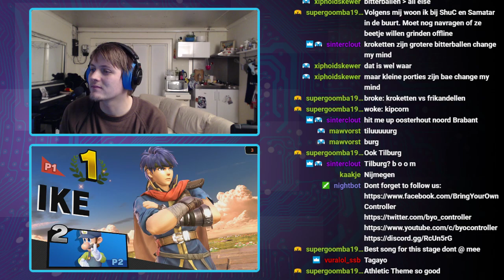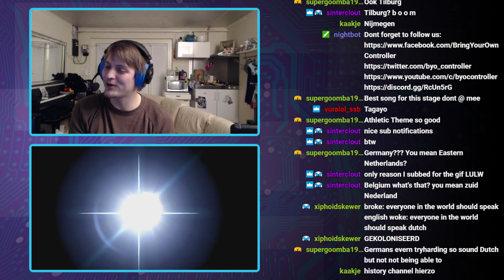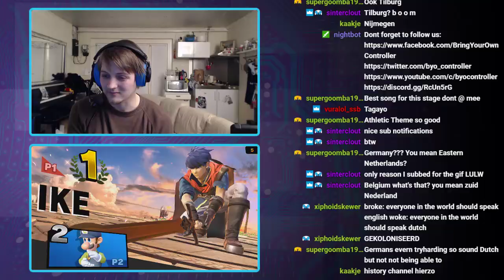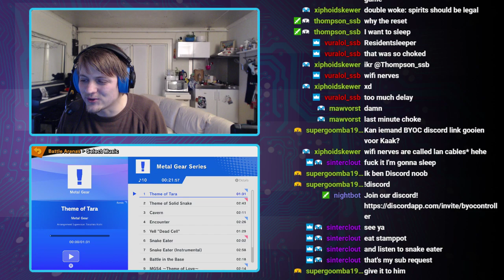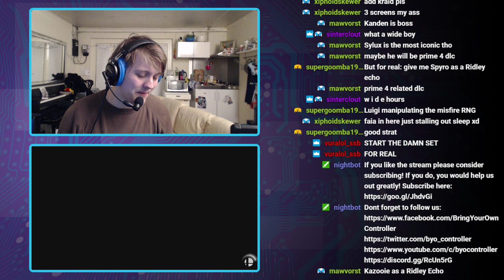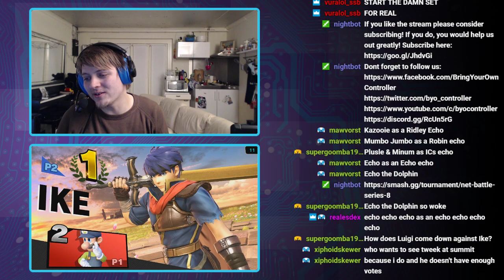NBS8 | F-A-I-A (Luigi) vs Takeo (Ike) | Grand Finals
🏆  Net Battle Series #8
🌍  byo_controller on Twitch!
📆  08/02/2019